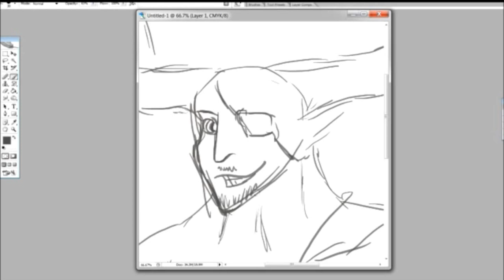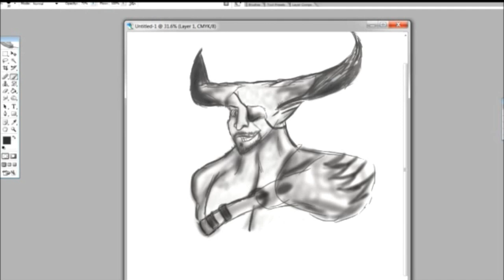The Iron Bull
I felt like sketching this guy. How can you not love him? I usually have him in my party.

Iron Bull is from Dragon Age: Inquisition